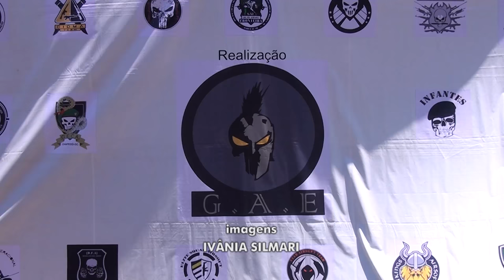GAE de Francisco Beltrão promove evento esportivo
Evento reuniu mais de 150 participantes nesta 3ª edição, chamada de Operação Tornado - Falcão Negro em Perigo, o qual tem objetivo simular ações de combate baseado no conflito de 1993 em Mogadíscio na África do Sul.

Reportagem: Derli Viana
Imagens: Ivânia Silmari
Edição: Itagibe Júnior